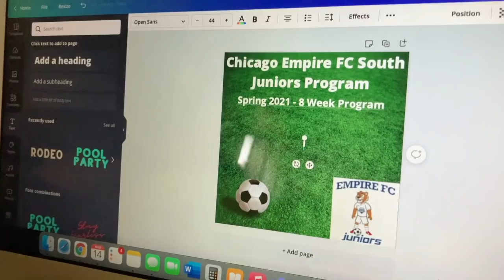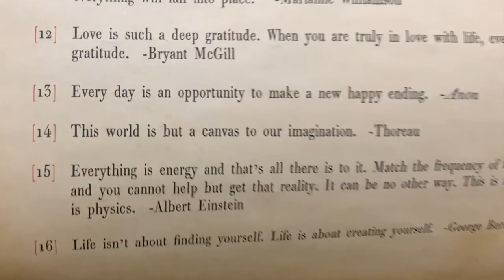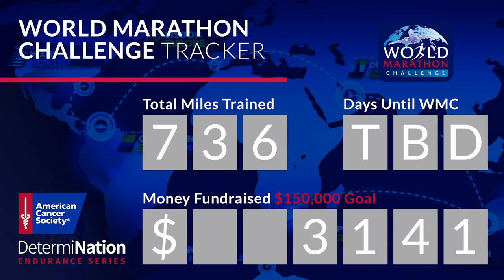Yummy Food From the South Side to the North Side!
It is St. Patrick's Day weekend on the south side and that can only mean on thing: corned beef and cabbage. Despite the typical shenanigans being cancelled again, we follow through with our traditions. Our family gets together for food, a viewing of "The Quiet Man", and togetherness. The day is not short of giggles and silly business! Soon we are on our way back to the north side. Instead of going out downtown we order food from The Graystone Tavern at the Sicard's. Everything was so good! When we get home we watch most of "Raya and the Last Dragon" before going to bed. What a full and fun weekend we had! Please don't make us go to work tomorrow.